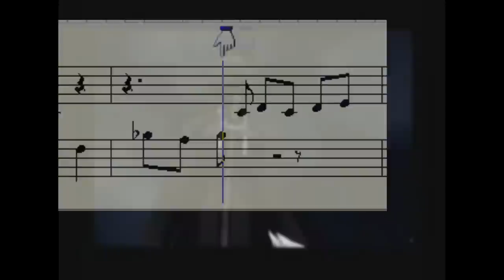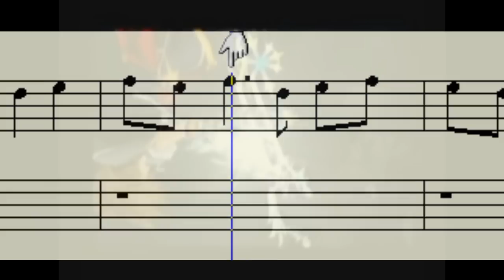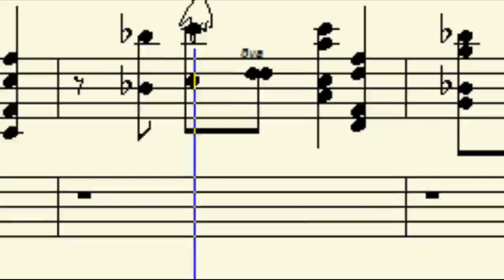Promises: Arrangement of The Other Promise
I decided to upload something after all! It's just an arrangement of The Other Promise from Kingdom Hearts 2 Final Mix. Let's get to either 1000 views or 100 likes, which ever comes first, before I post a download link.